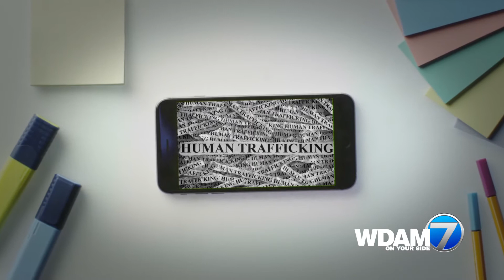WDAM Sponsored Promo - Family Health Center - Special Report Playback (3/16/18)